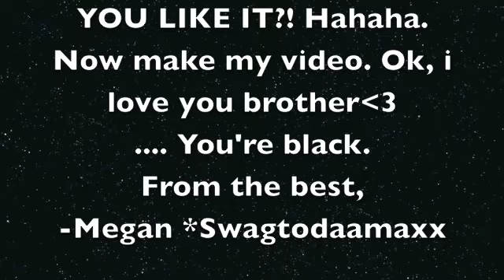Ari and megan bein dum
sup. this video is for you since you wanted us to make a video.
NOW MAKE OURS.